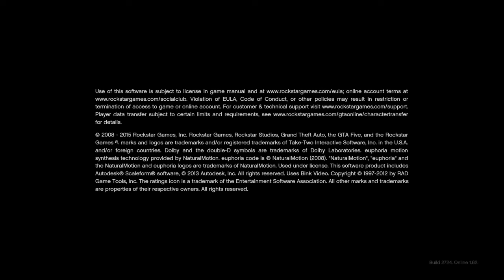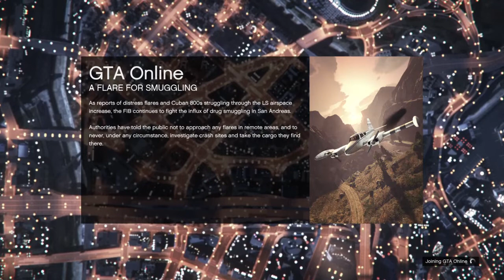Grand Theft Auto V_20220917230942